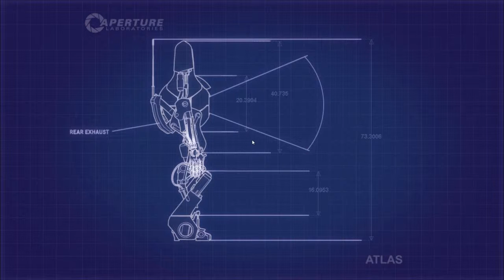LWP Portal 2 Episode 10 - Blocked